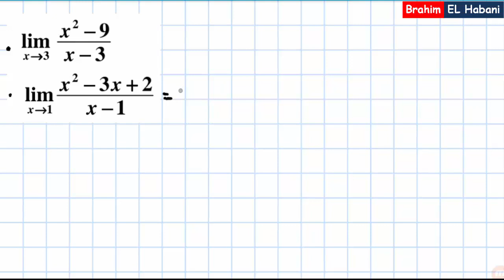déterminer la limite d'une fonction |08|حساب نهاية دالة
Niveau : 1 BAC
تمرين-  حساب نهاية دالة عددية
Exercice : calculer la limite d’une fonction
Prof : EL Habani Brahim
m